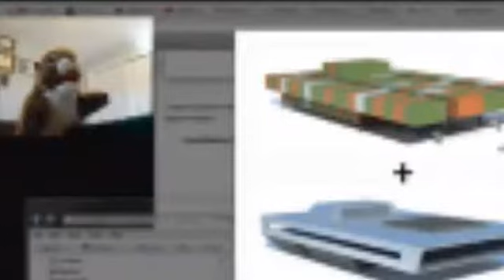This Is Today's Flat Earth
Why won't David Icke talk about flat Earth.